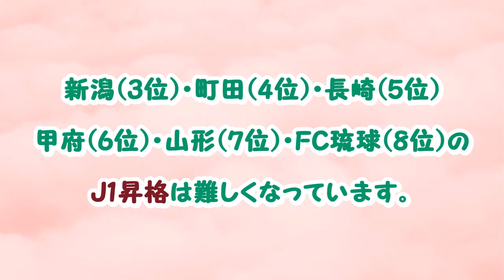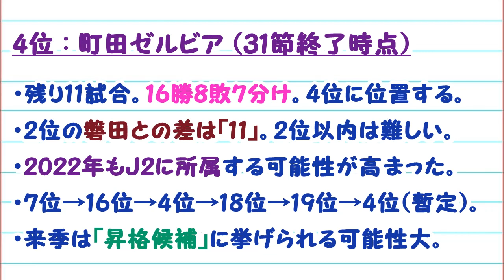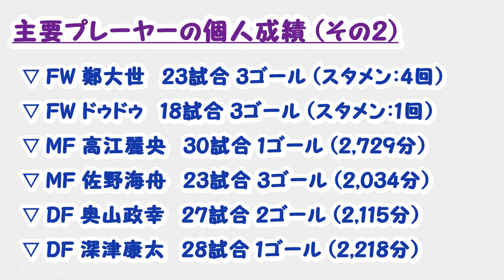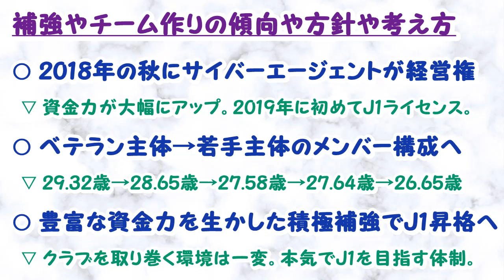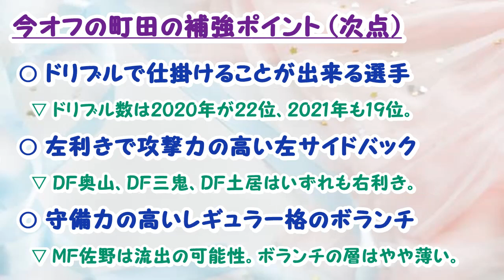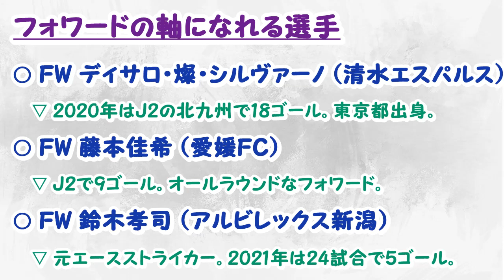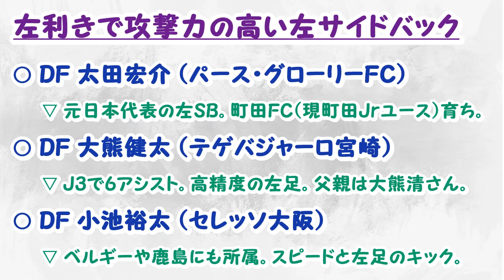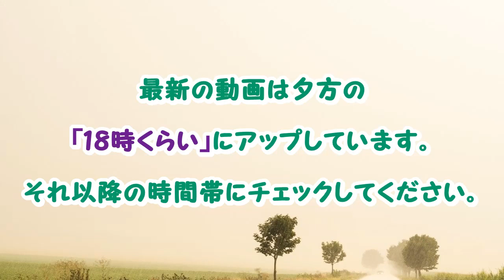【#6 町田ゼルビア】 今オフの補強ポイント&獲得できたら面白いと思う選手(18人)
2021年-2022年オフの移籍市場での町田ゼルビアの「補強ポイント」や「獲得できたら面白いと思う選手」などを考えてみました。アタッカー系の選手の活躍が目立つ一方でCF系の選手は大ベテランのFW中島裕希を除くと低調でした。ストライカー探しが大きなテーマになります。